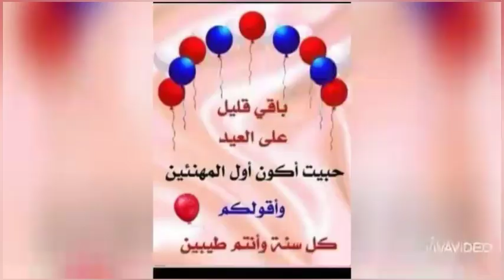Happy eid Mubarrak&Birthday Wishes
Sarah Sabrin PH Oman
Gladdy'slockdownbday/simplespecialday